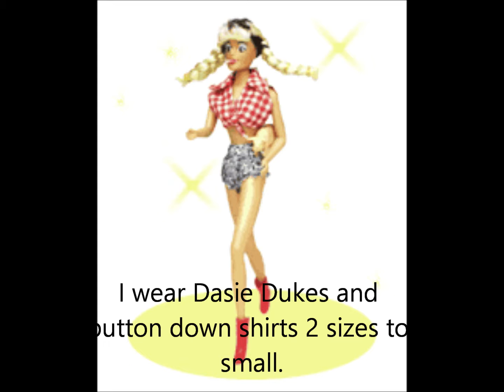Plus size Barbie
Is a plus-size Barbie on the way?